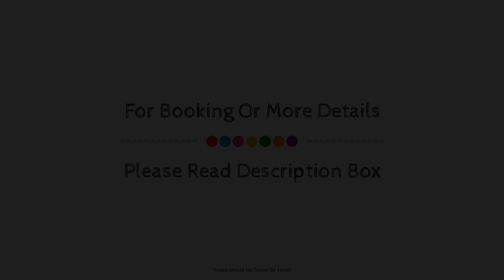Canopy by Hilton Madrid Castellana, Spain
Searching For
1. Canopy by Hilton Madrid Castellana
2. Canopy by Hilton Madrid Castellana Virtual Tour
3. Canopy by Hilton Madrid Castellana Rooms
4. Canopy by Hilton Madrid Castellana Amenities
5. Canopy by Hilton Madrid Castellana Videos
6. Canopy by Hilton Madrid Castellana Offers
7. Canopy by Hilton Madrid Castellana Deals
Audio Credit:
Track Title: Blank Slate
Artist: VYEN